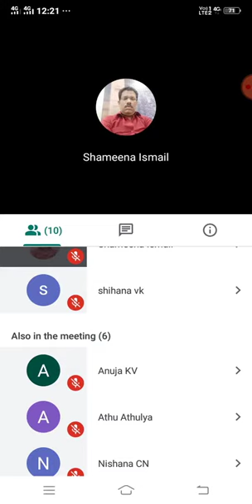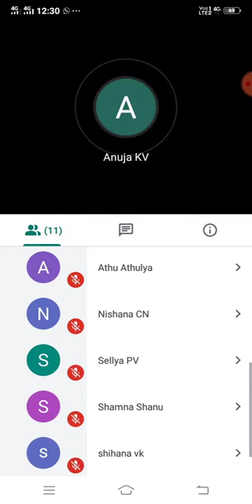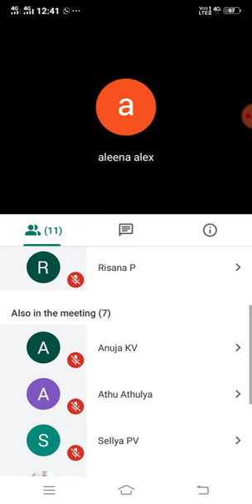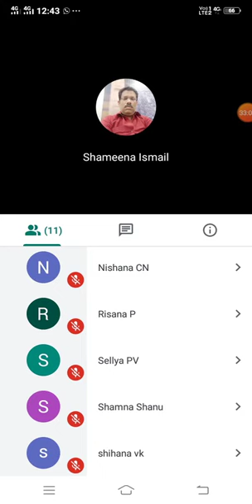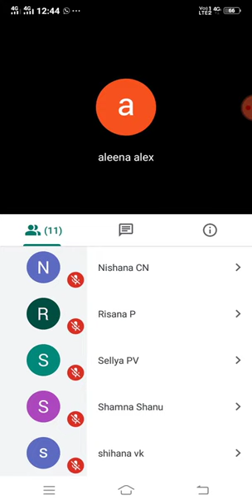2nd year D. Pharm pharmacology and toxicology